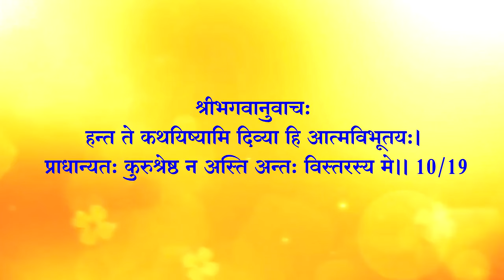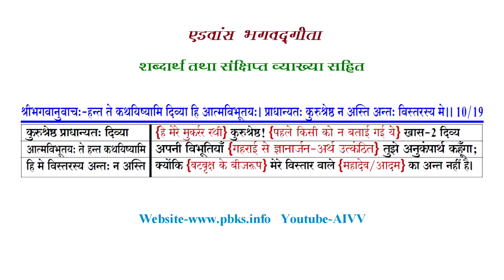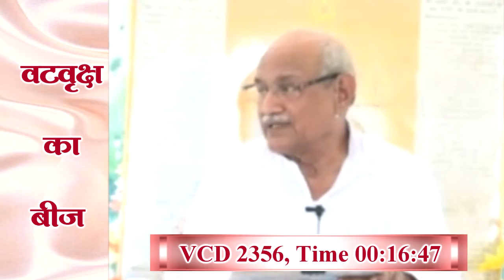अध्याय 10-19 ll AIVV भगवद्गीता क्लास Date 06.06.24 श्लोक अभ्यास ll Bhagavad Gita Class Shlok Abhyas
अध्याय 10-19 ll AIVV भगवद्गीता क्लास Date 06.06.24 श्लोक अभ्यास ll Bhagavad Gita Class Shlok Abhyas aivv @A1SPIRITUALUNIVERSITY

विभूतियोग

जड़ सूर्य सतत अपनी ऊर्जा को रोशनी एवं गर्मी के रूप में विश्व-कल्याण हेतु देता रहता है। इस सौर ऊर्जा से हम बैटरी को उसकी क्षमता अनुसार चार्ज कर अपने कार्य में लगा सकते हैं। इस कारण यदि कोई बैटरी को ही ‘सूर्य’ कहने लगे तो उसे क्या कहेंगे? अवश्य मूर्ख ही कहेंगे। विभूतियों को समझने में यही भूल हुई है। कई आत्मा रूपी बैटरीज़ अपनी यथासंभव योगशक्ति चतुर्युगी के अंत में साकार में आए निराकार परमपिता परमात्मा रूपी चैतन्य ज्ञान शक्ति-सूर्य से मन्मनाभव होकर अपने भीतर भी नंबरवार पुरुषार्थ अनुसार भर लेती हैं और जो अधिकाधिक योगशक्ति को भर पाती हैं, उन्हें यहाँ पर विभूति कहा गया है। इसी भाव को स्पष्ट रूप से समझाने के लिए सम्पूर्ण ज्ञानार्जन करने वाले अर्जुन को समझाते हुए भगवान कहते हैं कि- अथवा बहुना एतेन किम् ज्ञातेन तव अर्जुन। विष्टभ्य अहम् इदम् कृत्स्नम् एकांशेन स्थितः जगत्।। 10/42 “मेरे अनेक विभूतियों को जानने से क्या प्रयोजन? मैं इस सम्पूर्ण जगत को अपने एक अंश द्वारा टिका करके स्थित हूँ।”. Read more 👇

Copyright :    AIVV